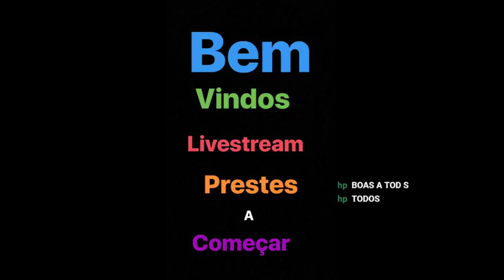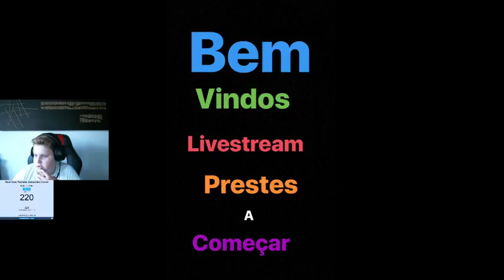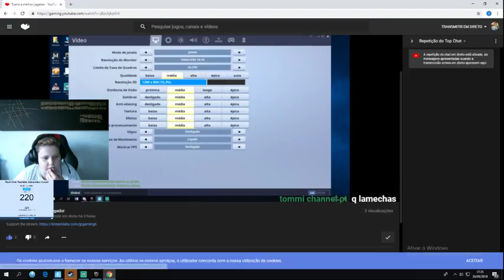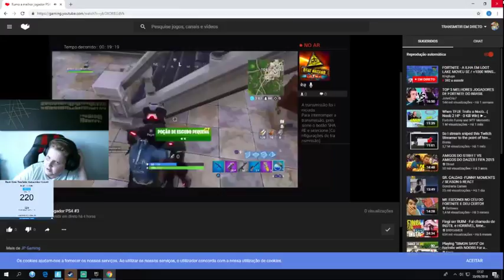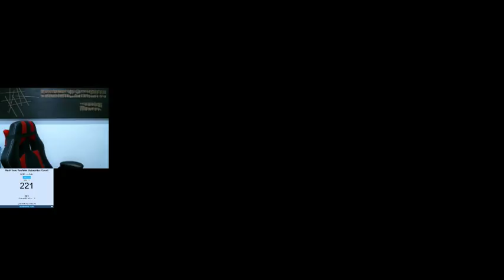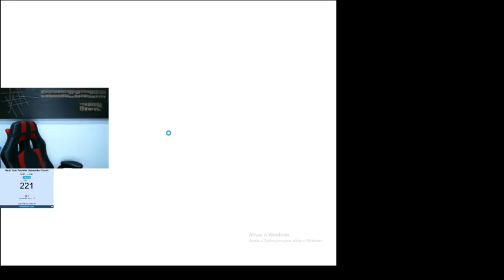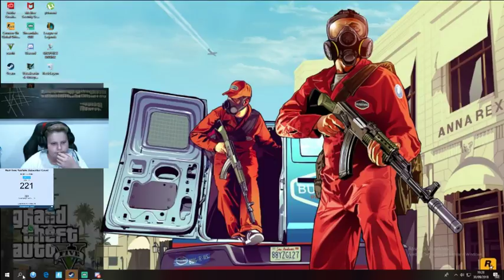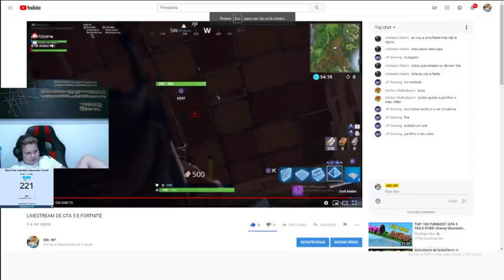LIVESTREAM DE GTA 5 E FORTNITE